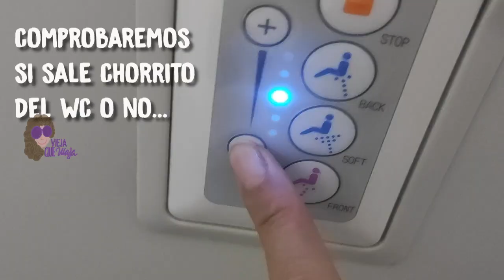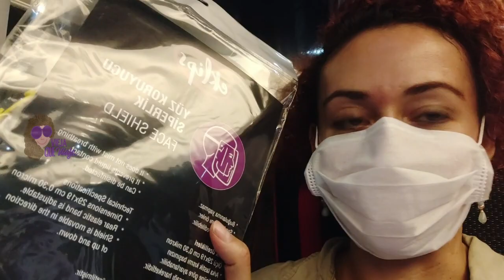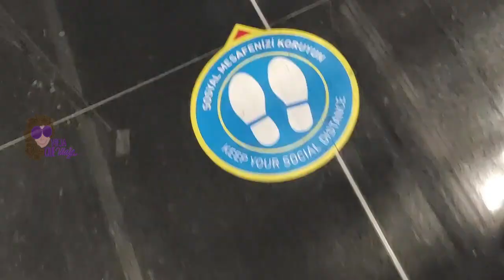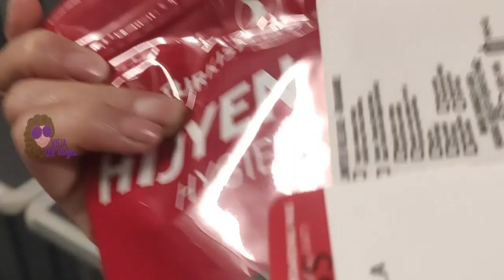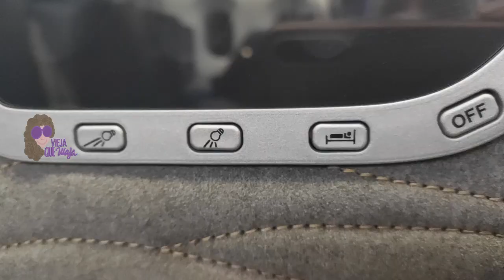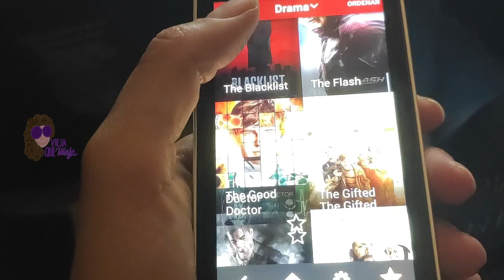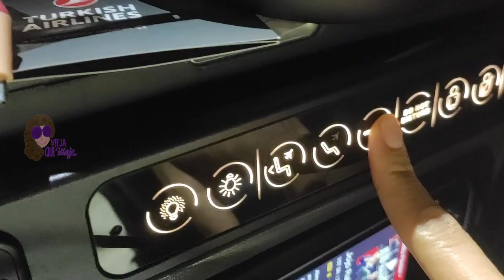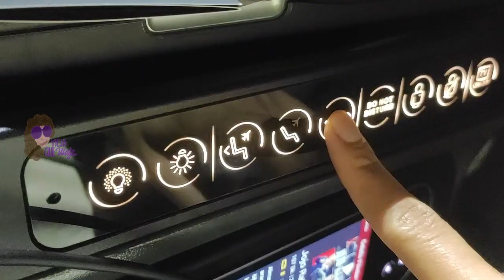❤️Conoce la Clase EJECUTIVA de Turkish Airlines ▷1a. vez en BUSINESS Class [Viajando en PANDEMIA😷]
🔴  ESTE PASAJE ME SALIÓ AL MISMO PRECIO QUE EN ECONÓMICA (lee hasta el final).

El video es una crónica honesta🤗  de un viaje en PRIMERA CLASE, en el vuelo ESTAMBUL🇹🇷  - BOGOTÁ🇨🇴  (directo), con Turkish Airlines. El vuelo en este Boeing B787-9 dura 13 horas, y sale desde el Aeropuerto Internacional de Estambul.

Fue mi regreso a casa después de viajar durante dos meses por Turquía, donde los colombianos tenemos permiso de viajar por 3 meses, SIN VISA DE TURISTA🙌.

Turquía era uno de los pocos países que no ponía restricciones para entrar por la pandemia, y escogí un vuelo directo porque no quería más problemas en las fronteras (después de haber pasado dos noches en una celda del aeropuerto de Bulgaria, antes de Turquía, justamente por las restricciones del COVID-19. Puedes ver el "storytime" de esa experiencia,

🔴 Usé mis millas (puntos de programa frecuente) de Avianca con la aerolínea Turkish Airlines, que es del mismo grupo Star Alliance. Así, pagué lo mismo que un pasaje en clase economica (+ las millas), en una estrategia similar a la que ya expliqué en este otro video

👉 TRÁMITES PREVIOS al viaje a Colombia en pandemia (si necesitas o no prueba PCR, formulario de Migración, etc.)

👉 Compra tu seguro de viaje con este buscador, que tiene los precios más baratos y te permite comparar varias marcas

👉 10 USD de descuento en tu membresía Worldpackers (plataforma de voluntariados)